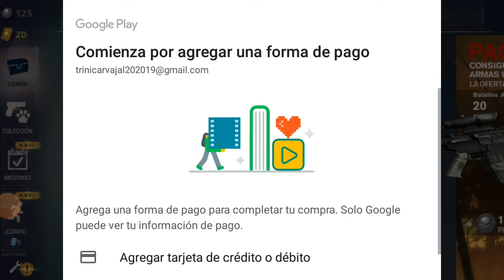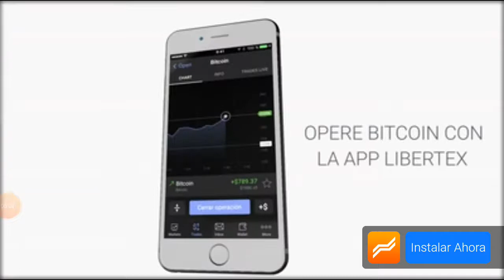Into Dead 2 capítulo 3